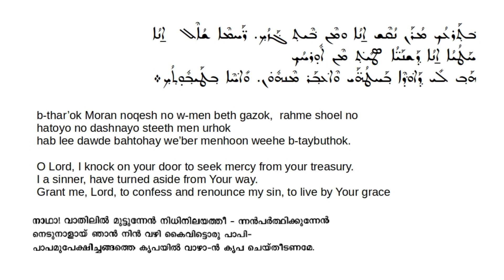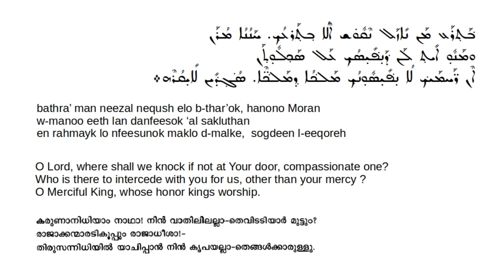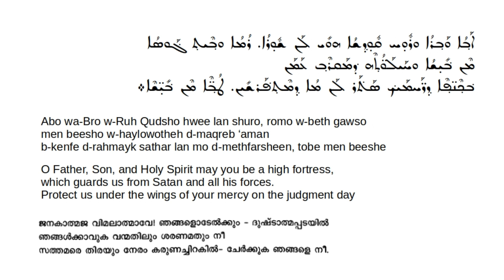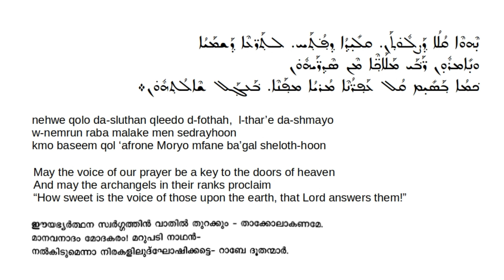btharoh moran - A hymn of repentance from the service of Shubqono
This is a hymn from the service of Shubqono (Forgiveness). Shubqono is a service of preparation and forgiveness and is marked by forty prostrations and the kiss of peace. This service is celebrated as part of the Sixth Hour (noon) prayers on the First Monday of Great Lent.  The gospel reading for this  service is Matthew 18:18-35. This is the first stanza of the qolo that is chanted after the reading of the Gospel.

 ( even though the Mar Thoma Church, calls itself "reformed" and is in comunion with the Anglicans and does not fully suscribe to the Oriental Orthodox faith; they still follow a lot of of the Syriac liturgy and Syriac vestments.  Let us pray and hope that they  see the truth of Oriental Orthodox faith and the futility of having to "reform" the faith handed down by the fathers)